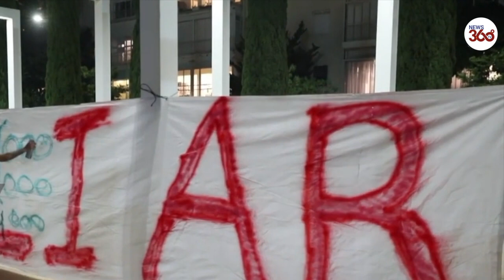Israel: Hundreds rally in Tel Aviv against announcement of new COVID-19 lockdown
Hundreds of protesters rallied in central Tel Aviv on Thursday, protesting against an announced reintroduction of a lockdown due to the coronavirus.
The protesters held numerous placards and banners denouncing the lockdown, and saying the coronavirus measures have been exaggerated.
Dikla, a protester, said, "The shutdown is in order to turn us into submissive, suppressed sheep. This is basically what it's about - it's in order to scare us and to try to break us down. But we're not going to be broken down so easily."
Tania, another protester, stated, "[We're protesting] because we're about to go in another lockdown, and it's completely unacceptable. Back in March, lots of us didn't know what was going on and so we listened to the government. And now it's just become so apparent that there's no logic behind the lockdown, apart from getting people so depressed, caught up in their homes, doing unhealthy things, which is what the government has been telling us to do since the beginning of this health crisis, the biggest healthy crisis in living memory."
"And we've had enough, we've really had enough. And we've had a big awakening, waking up to what is really going on here which I think it's all about pushing, getting the people so desperate, having their businesses collapse, having people's kids away from school that people are just going to be begging for some kind of vaccine, but we're aware of that right now, and we're not going to be taking any vaccine," she added.
Israel has reported over 175,000 cases of coronavirus since the start of the outbreak, according to  Johns Hopkins University. Over 1,160 people have died with the virus.